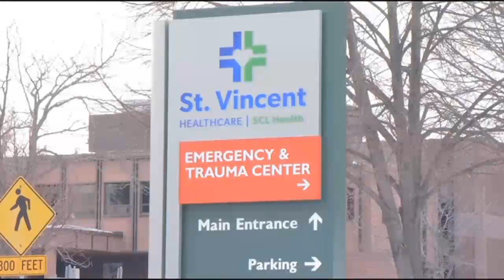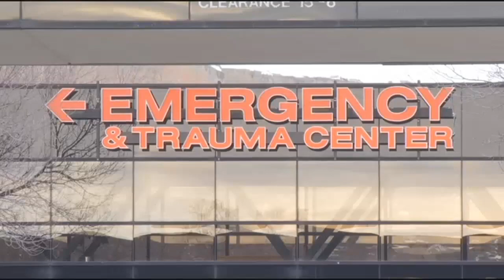Billings woman has surprise pregnancy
surprise pregnancy full